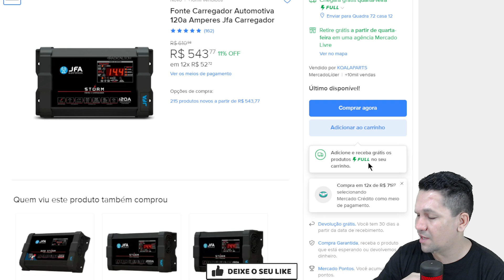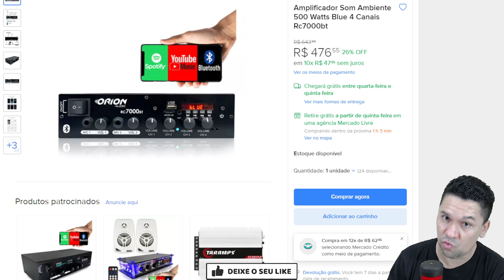como ligar som automotivo na tomada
Quais cabos preciso para instalar um som automotivo?
O que precisa para instalar um som automotivo?
Quantos amperes tem um aparelho de som automotivo?
Pode ligar som automotivo?
como ligar som automotivo com carregador de celular
como ligar som automotivo na fonte 12v
como ligar som automotivo com modulo na tomada
qual fonte usar para ligar som automotivo na tomada
como ligar som automotivo na tomada 220v
como ligar som automotivo na tomada 110v
como ligar som automotivo na fonte de pc
como ligar som automotivo com fonte de notebook